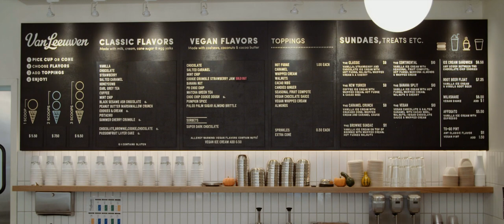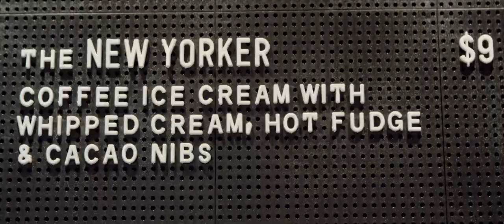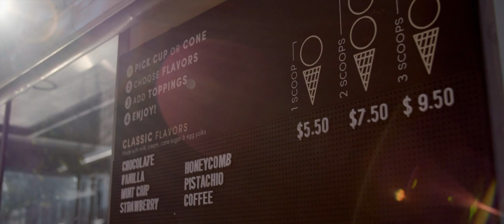Women in Power: Laura O’Neill, Co-Founder of Van Leeuwen Ice Cream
Ellevest interviewed four women entrepreneurs in the food, fashion, tech, and PR industries about how they overcame the challenges of raising money and building a business. No BS, no glossing over the grit, just woman-to-woman advice from influential WomenInPower.

Find out how Laura O’Neill, the co-founder of Van Leeuwen Artisan Ice Cream, turned a single food truck into a $20 million business.